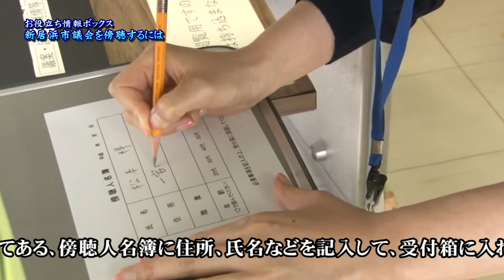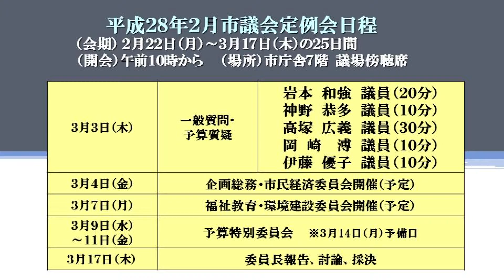新居浜市議会を傍聴するには（平成28年2月定例会）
新居浜市議会の様子は、誰でも簡単な手続きで、傍聴することができます。平成28年2月議会の傍聴にお越しください。